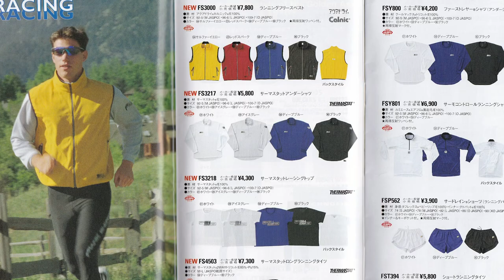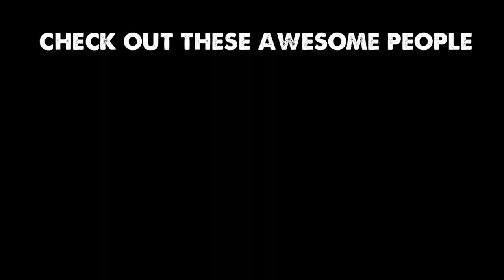Frank Shorter Recounts His Olympic Experience-Running with Ryan-Episode 10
Frank Shorter has been a hero of mine ever since I was a little boy. He's accomplished more than any other American distance runner, and the only American male to win a gold medal in the marathon. In this episode, we talk about the imposter at the Munich Olympics, how terrorism affected both the 1968 Olympics and the 2013 Boston Marathon, the situation with performance enhancing drugs, his love for Boulder, and his favorite memory as a runner.